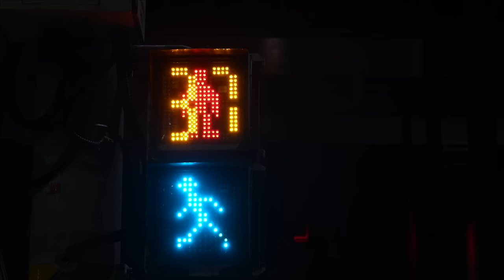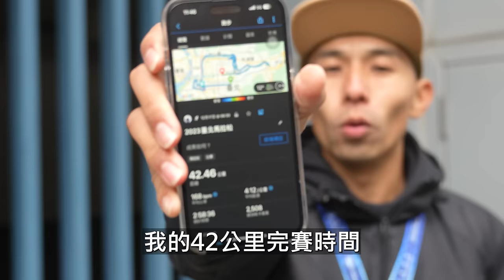這次挑戰全馬3小時內！！ | 2023臺北馬拉松。經過4個月自主訓練終於進考場了！！【哲睿Jerry】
器材：
Sony A74
Sony A7S2
DJI Mini 3 PRO
GOPRO HERO10